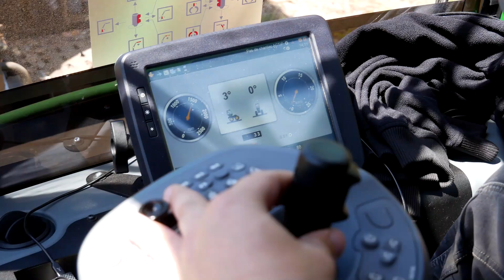Nouveau porteur John Deere 1510G | Grue IBC | Eurl Luc Gautier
Nous voilà dans la forêt du Gâvre en Loire-Atlantique avec la présentation de la nouveauté de l'entreprise; un John Deere 1510g. Il s'agit d'un modèle de haute puissance, de grande capacité et très polyvalent. Merci à Adrien pour cette journée et excellent visionnage à vous.